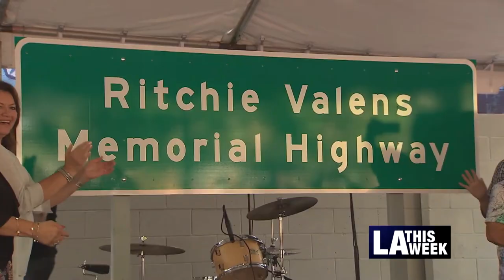LA City Council President Nury Martinez Reflects on Latino Heritage Month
Los Angeles City Council President Nury Martinez shares her insights on the meaning and importance of celebrating Latino Heritage Month.